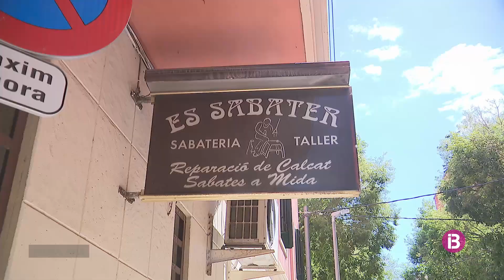"A ca nostra sempre he vist formes, pells, talladors i muntadors"